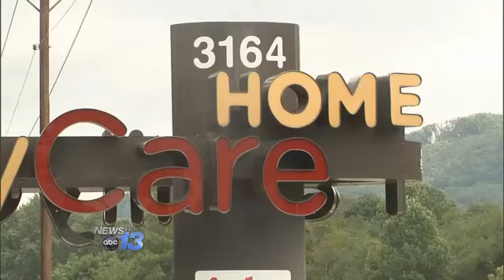FamilyCare Home Clinic Reopens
FamilyCare Home, P.A. located in Black Mountain and Old Fort has reopened and is providing the same family medical care offered for the past twenty-seven years. Despite the tragic death of Dr. Leslie Cargile a little more than a week ago, her family, the care providers and the staff of the clinics have concluded that the best way to honor the memory of Dr. Cargile is to reopen the clinics and continue to serve the communities of Black Mountain and Old Fort with the same standard of excellent health care that has come to be expected of FamilyCare Home in the past. The clinics will be operated under the leadership and management of Dr. Drew Schnyder, M.D., who was personally employed to serve the clinic's patients by Dr. Cargile prior to her death. Dr. Schnyder has stated that "I am personally committed to serving Dr. Cargile's patients, and I feel that I and Dr. Cargile's dedicated staff will carry on her legacy of providing the highest quality of personalized health care." The clinics will open in both locations between the hours of 8:00 a.m. to 5:00 p.m., Monday through Friday. Existing patients are welcome to schedule appointments and new patients are welcome as well.By: Mario Boone, Follow Mario on Twitter @MarioBooneRelated Links:Neighbors Of Dead Henderson Co. Couple SpeakUpdate: Missing Doctor DeathBREAKING NEWS: Bodies Of Missing WNC Doctor And Husband Found Dead In TexasInvestigators Search Missing Doctor's HomeBlack Mountain Doctor and Husband Missing